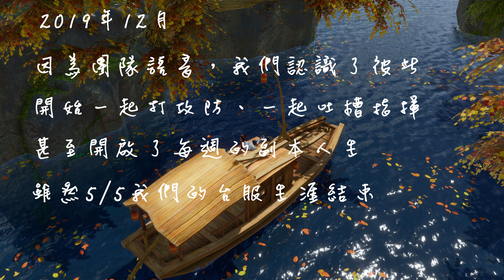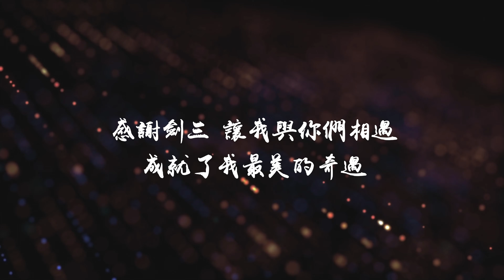【劍網三】傲血戰意—夢迴大唐伴君游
從團隊語音認識了你們
開啟了我不一樣的遊戲人生
江湖有情 幸甚與你們相逢

後製：夕月瑤

音樂來源
風物誌與江湖詩
作曲：鬼塚蟲蟲
編曲：藤崎花音
作詞：似水沉煙
演唱：池年、鬼塚蟲蟲
海報：蒔葵
伴奏混音：杉子藍
後期：珊瑚